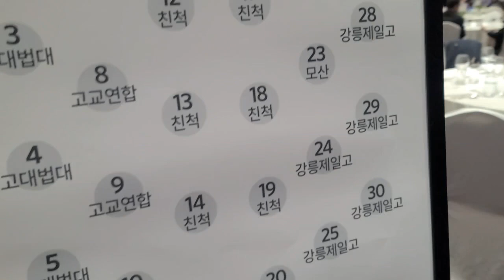80순(산수연)잔치,한상원(하이라이트)워커힐호텔(1부행사)(23년 4월 23일)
선배80순(산수연)잔치(하이라이트),
워커힐호텔(1부행사)(23년 4월 23일)